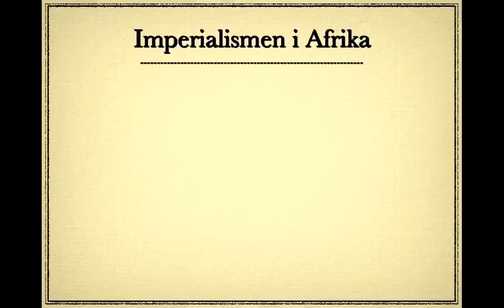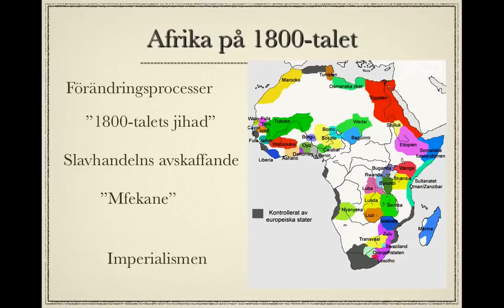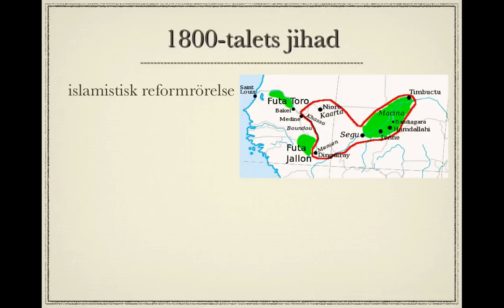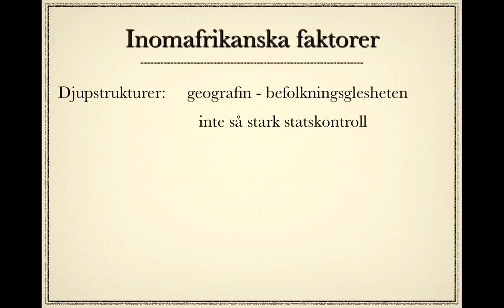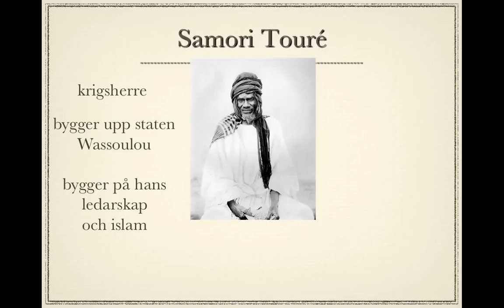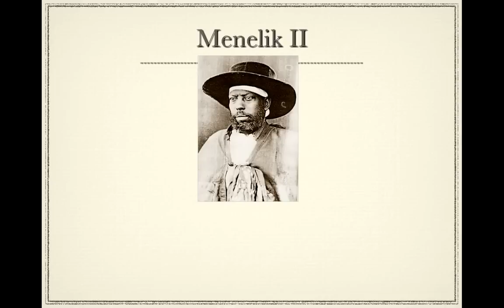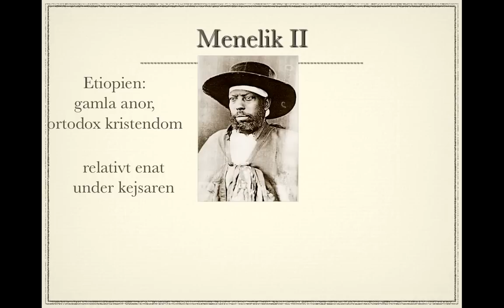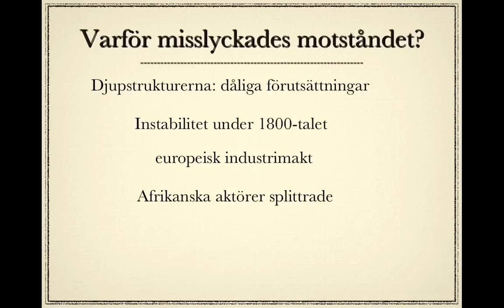Afrikas historia del 5: imperialismen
Imperialismen utifrån ett afrikanskt perspektiv. Fokus ligger på varför Afrika hamnade under europeisk ockupation under 1800-talet.